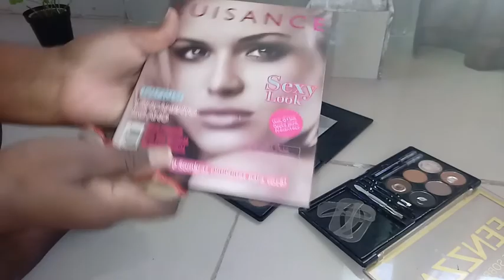Como Organizo / limpo minha maquiagens/Sem Penteadeira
No video de hoje vou limpa minhas maquiagens e organiza na maletas vc gosta desse tipos de video se inscrevam deixa seu joinha comente e compartilhe

link